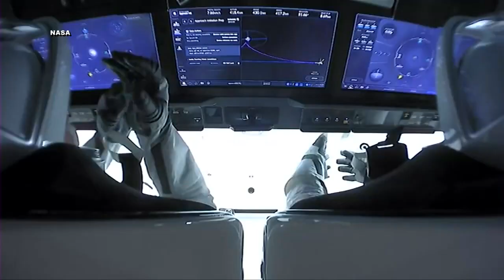Killeen-born astronaut retires after 22 years at NASA